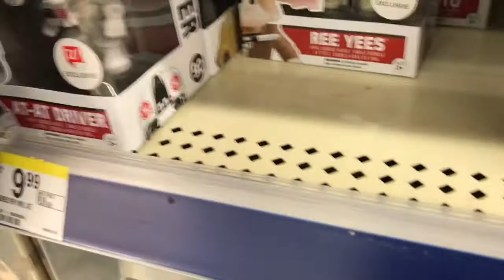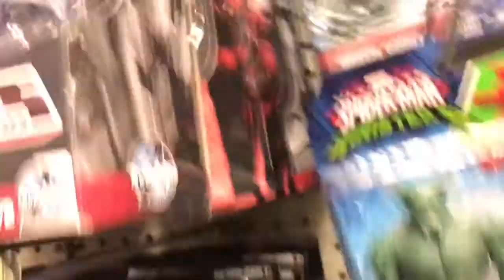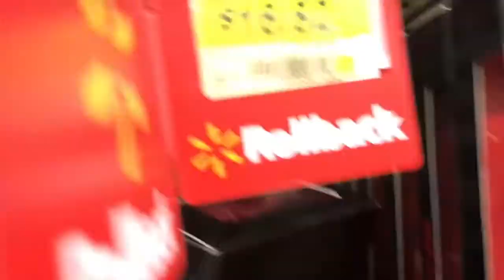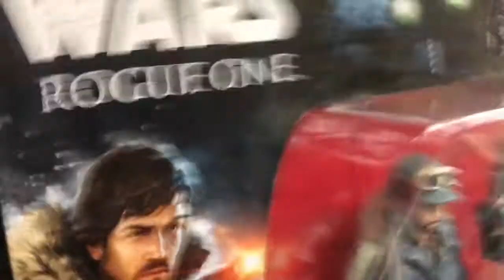Toy hunting for C-3PO Walgreens exclusive/ Marvel LEGENDS Sandman Wave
Time to look at Marvel Legends and get my awkward gold droid.